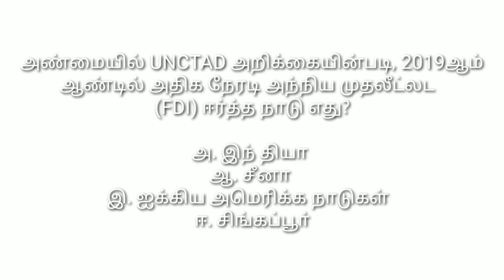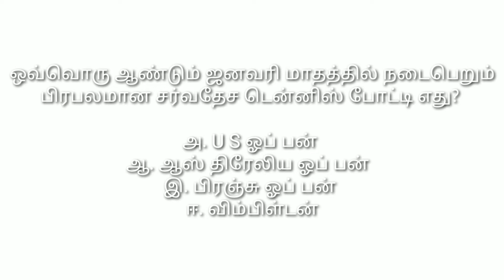Tamil Quiz | General Knowledge in tamil | silent killers | Abiraj001